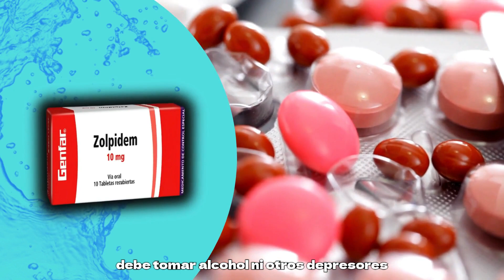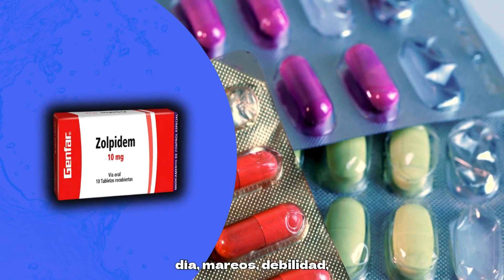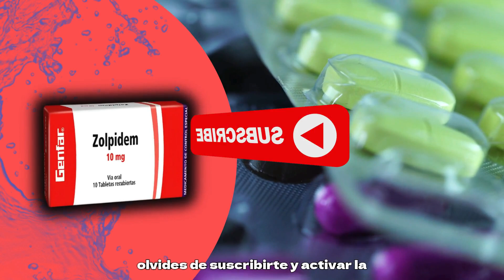ZOLPIDEN💊: ¿Funciona para el Insomnio? LO BUENO y LO MALO | MÁS!!💊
En este canal exploramos todo sobre el Zolpidem, un medicamento utilizado para tratar el insomnio a corto plazo. ¿Sabes cómo funciona y cuándo se debe utilizar? Descubre cómo el zolpidem ayuda a mejorar la calidad del sueño, las precauciones que debes tener, los efectos secundarios y consejos para un uso seguro. Si tienes problemas para dormir y te preguntas si el zolpidem es adecuado para ti, no te pierdas nuestros vídeos donde desglosamos todo lo que necesitas saber para una noche de descanso segura y efectiva.